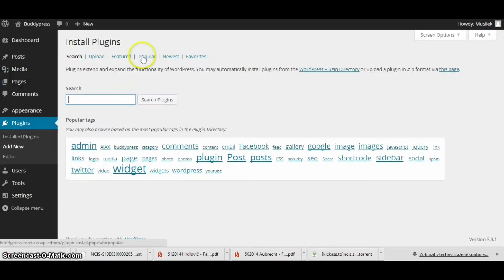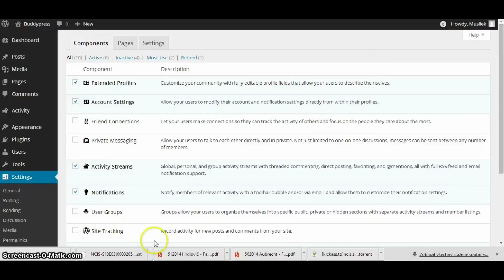Buddypress - Instalace pluginu